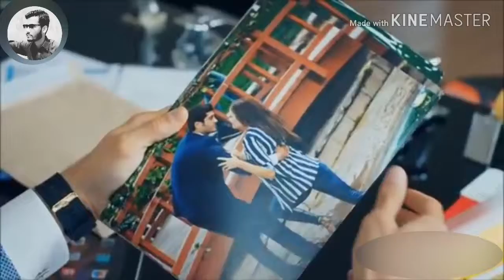Hayat And Murat Love Song Hindi Mix|2019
Hayat Murat Love.
Rahat Fateh Ali Khan Song khani drama Song mix in Pyarr lafzo me kahan drama scene.